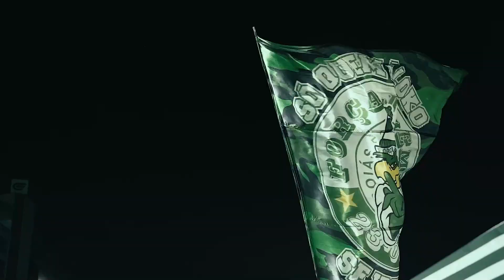OBRIGADO, NAÇÃO ESMERALDINA!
GO TV é o canal oficial do Goiás Esporte Clube no Youtube.